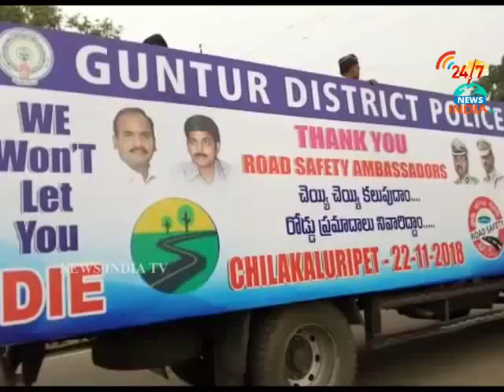Minister Prattipati pullarao Launched Road Safty Mobile App_INDIA TV Telugu